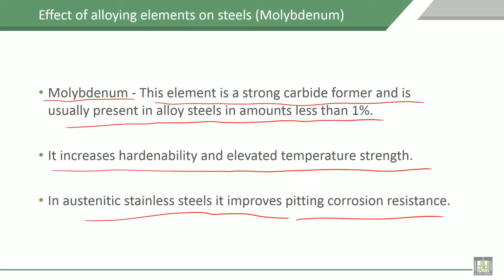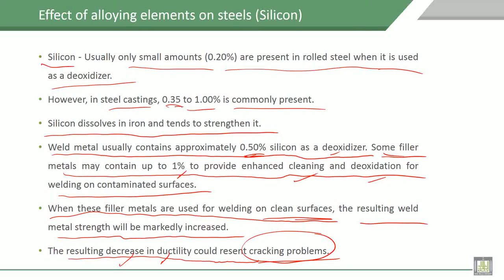Material Science - 1 | C8-L14 | Effect of alloying elements on steel, Molybdenum and Silicon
Lecture 14 : Effect of alloying elements on steel, Molybdenum and Silicon
Explain the Effect of alloying elements on properties of  steel, Molybdenum and Silicon